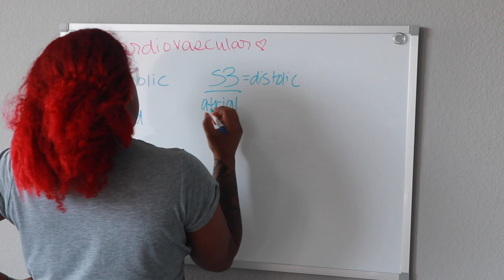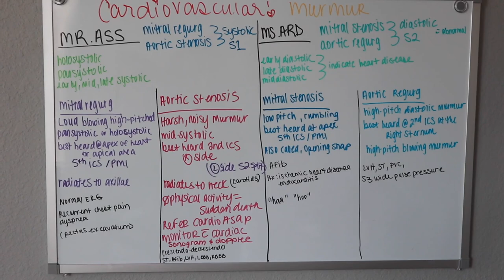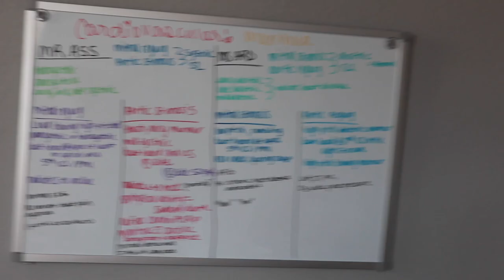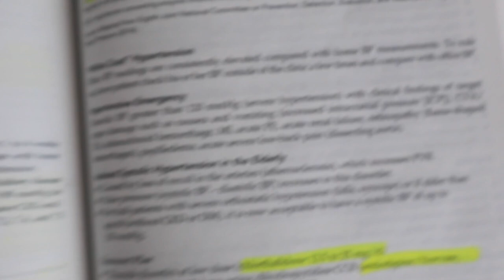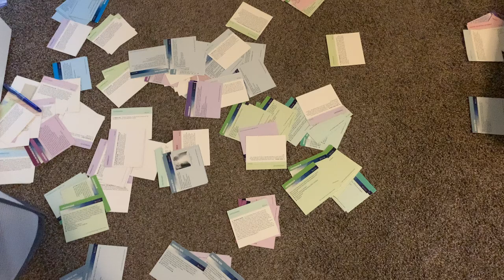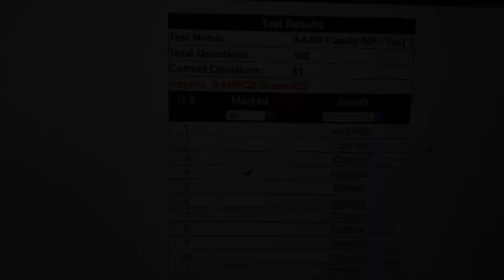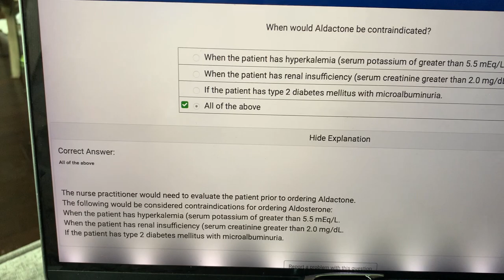The Vlog where I FAILED NP Boards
YES I FAILED my NP boards. Here is how it all went down!

DISCOUNTS:
How I study: PICMONIC